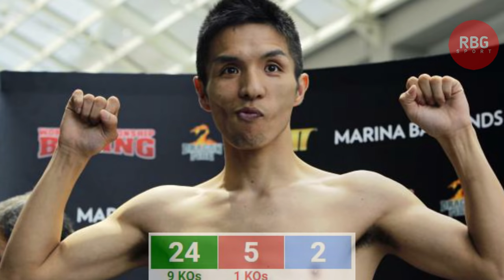Inilah 3 Kemenangan KO Paling Mengerikan!!! CHRIS JOHN | Tinju Dunia Hari Ini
Inilah 3 Kemenangan KO Mengerikan!!! CHRIS JOHN | Tinju Dunia Hari Ini